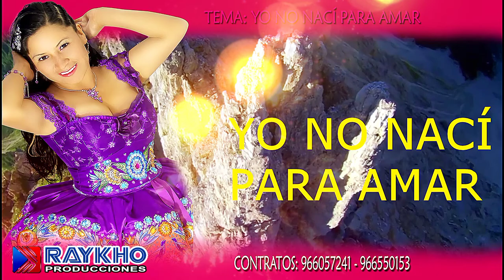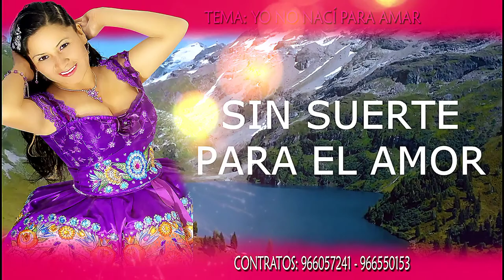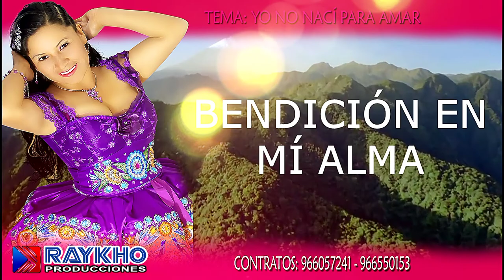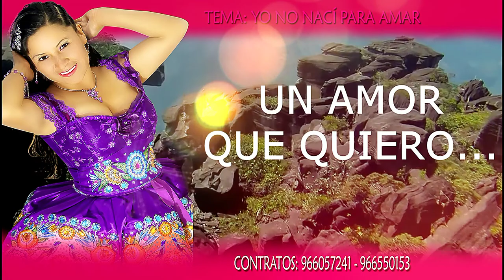MARY HUARCAYA/YO NO NACI PARA AMAR/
🔴Estreno!🔴
🔥lanzamiento 2021
🔵 Mary Huarcaya Tu Dulce Luna
🔵Tema: Yo No Nací Para Amar
     Autor:DR
Raykho Producciones